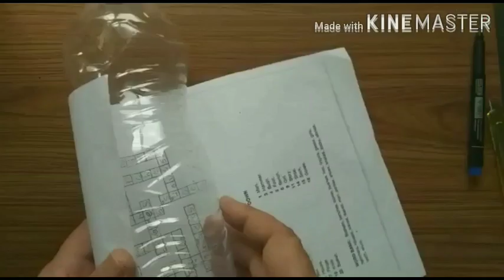पर्जन्यमापक यंत्र बनविणे-श्री सोनार एन आर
विद्यार्थ्यांना पावसाचे पाणी मोजण्याचा सराव व्हावा व त्याचे आकलन व्हावे याकरिता दिलेला हा उपक्रम प्रात्यक्षिक शाळेचे प्राथमिक शिक्षक श्री सोनार सर यांनी दिले